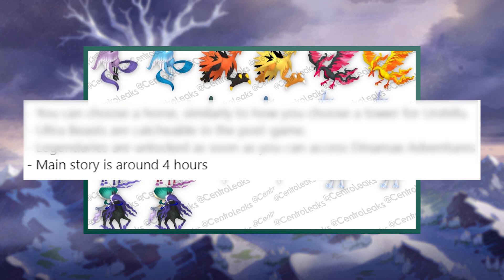STORY LEAK UFFICIALE Landa Corona/Crown Tundra - Glastrier, Spectrier e Ultra...